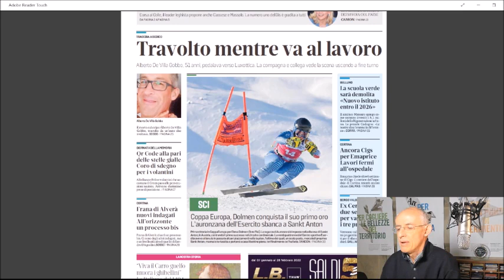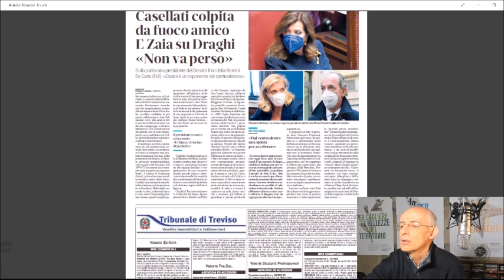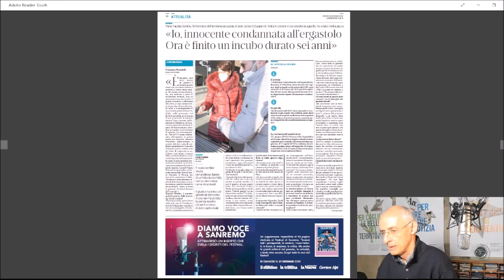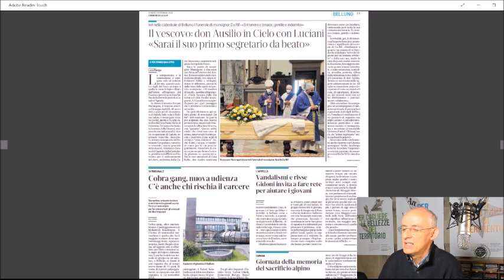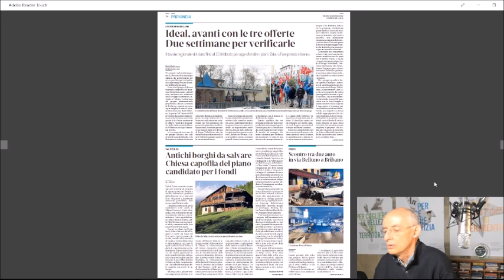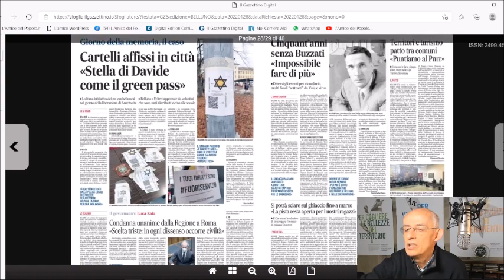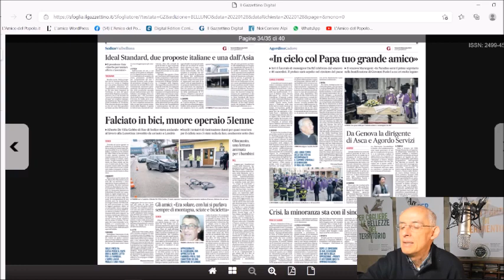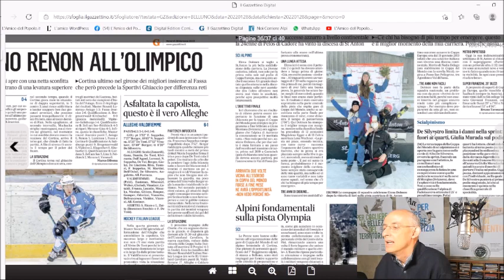Rassegna stampa di venerdì 28 gennaio 2022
Nella rassegna stampa di RadioPiave inBlu condotta dai giornalisti dell’Amico del Popolo (al microfono Carlo Arrigoni) oggi, venerdì 28 gennaio, in primo piano l’incidente mortale capitato nel pomeriggio di ieri a Landris di Sedico nel quale ha perso la vita il 51enne Alberto De Villa Gobbo di Roe che è stato investito da un’auto mentre, in bicicletta, si stava recando al lavoro allo stabilimento della Luxottica. In evidenza poi il tema dell’elezione del presidente della Repubblica con la cronaca della giornata di ieri e il punto della situazione. Spazio anche all’emergenza sanitaria che, a livello nazionale, negli ultimi 7 giorni ha fatto registrare un lieve calo dei nuovi contagi dopo una crescita durata ininterrottamente per 13 settimane. Tra le cronache locali da segnalare l’approfondimento su alcuni progetti di rigenerazione urbana di Belluno, la notizia della riapertura dell’inchiesta sulla morte della dottoressa Carla Catturani che nel 2017 fu travolta da una frana a Rio Gere di Cortina, il resoconto del funerale di monsignor Ausilio Da Rif svoltosi ieri in Cattedrale.